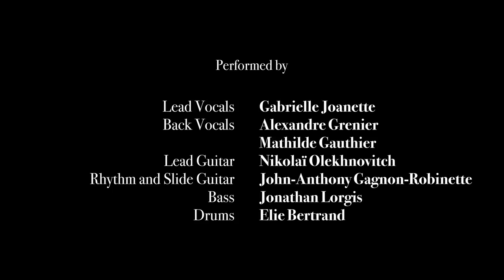Belief by John Mayer - COVER VIDEO - Elie Bertrand Drummer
Lead Vocals : Gabrielle Joannette
Back Vocals : Alex Grenier and Mathilde Gauthier
Lead Guitar : Nikolai Olekhnovitch
Slide and Rhythm Guitar : John-Anthony Gagnon-Robinette
Bass : Jonathan Lorgis
Drums : Elie Bertrand

Video Director, Editor and over all video mastermind : Charlies Sporns

Audio Recording and Mixing : Jean-François Burman at Loudhouse Recordings

Pearl Drums
Sabian Cymbals
Evans Drumheads
Regal Tip Drumsticks
Roland
POC Cajones
MAC Cosmetics
Redken

Thank you very much for watching this cover video ! I sure hope you liked it. Please let me know what you think about it.

Love,
xx. El